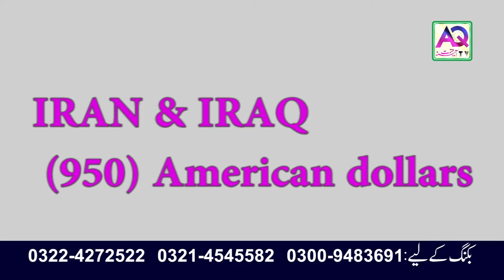15 Days Remaining | Call Now 0092 322 4272522 | Iran Iraq Ziyarat Sub Se Sasta | AQ TV